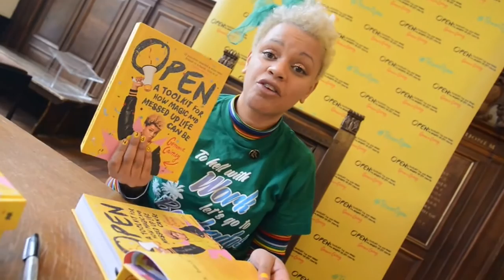Radio 1 DJ Gemma Cairney visits Wolverhampton Grammar School